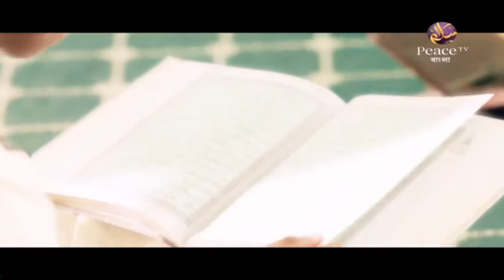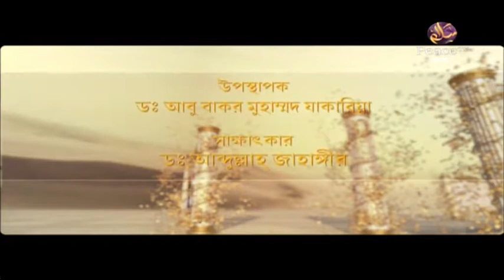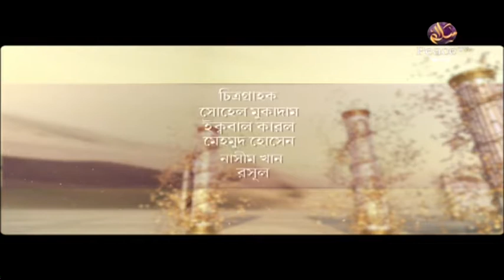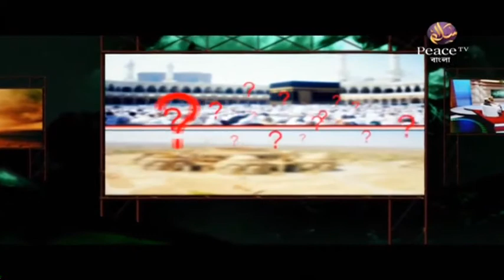৬. ইসলামী সমাজের গুরুত্ব। সাক্ষাৎকার। পিস টিভি বাংলা